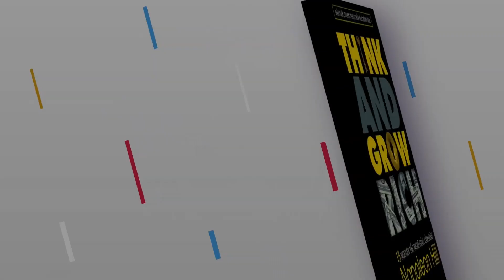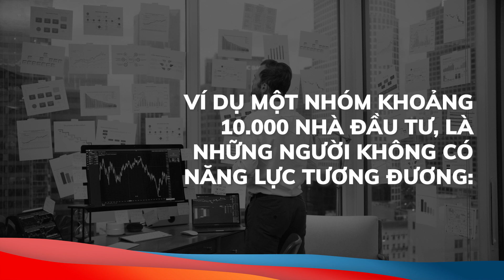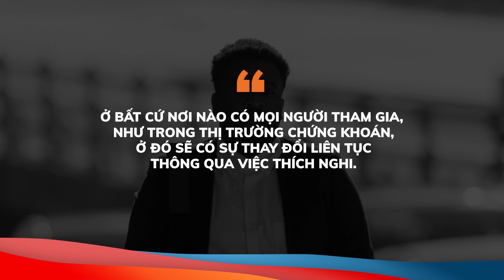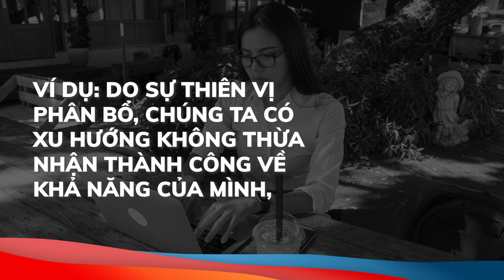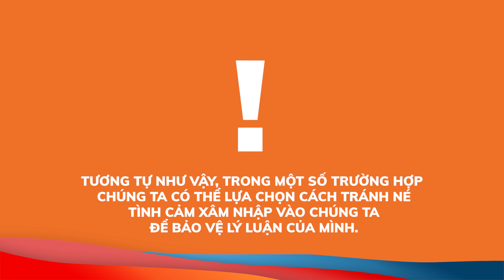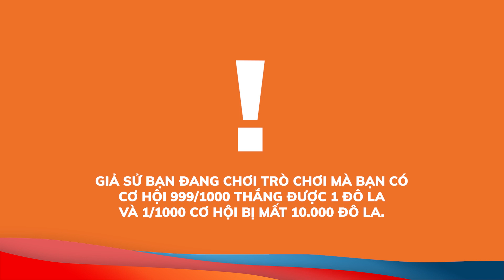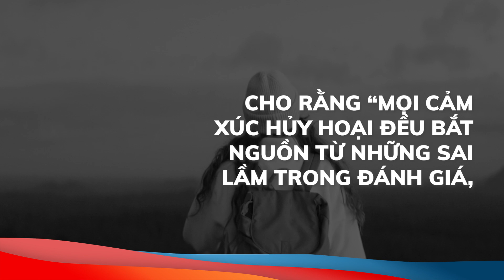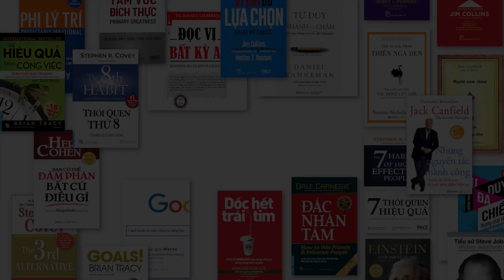Tóm tắt sách “TRÒ ĐÙA CỦA SỰ NGẪU NHIÊN” - Nassim Nicholas Taleb | MICCO Bookee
Trò đùa của sự ngẫu nhiên là cuốn sách viết về những lối tư duy sai sót trong nhận thức của con người. Đây là cuốn sách đầu tiên trong series “Incerto” (Tính bất định) của Nassim Nicholas Taleb. Trong cuốn sách này, Taleb nêu ra các thiên kiến sai lầm của con người về sự ngẫu nhiên. Theo đó, con người thường đánh giá quá cao quan hệ nhân – quả và Lý giải thế giới theo cách dễ hiểu hơn thực tế.
Bạn sẽ khám phá ra:
- Lịch sử và thuộc tính khó nắm bắt của các sự kiện hiếm gặp, được ví như một chú thiên nga đen.
- Những thiên kiến xác suất mà tác giả ghi nhận được trong sự nghiệp, bao gồm, thiên kiến kẻ sống sót, thiên kiến méo mó về xác suất và sự ngẫu nhiên.
- Quá trình đương đầu với sự bất định của con người và một vài mánh khóe để vượt qua.